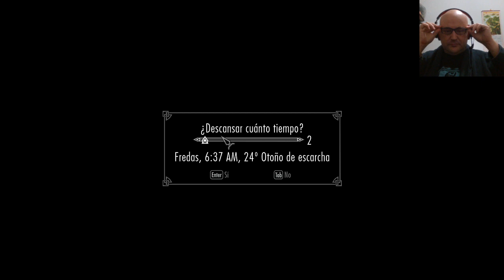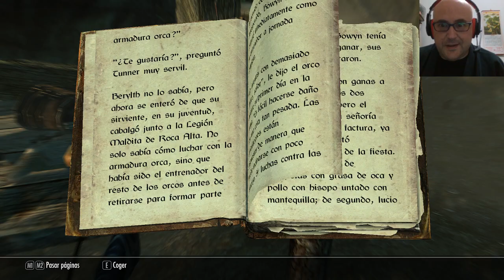Salón de Juegos Skyrim Episodio 58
Bandidos por doquier, una espada que unir, y llevamos la luz de Meridia al corazón de su templo cobrando me una merecida venganza. Dije que volvería y lo he hecho, xD